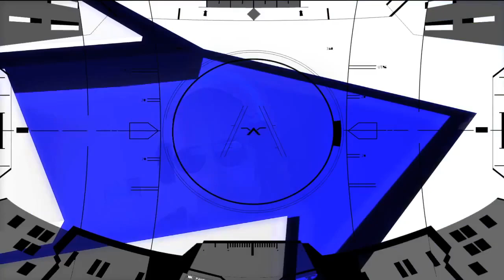This Device Could Have "SAVED" Wii U!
It could have at least helped it sell better. No?